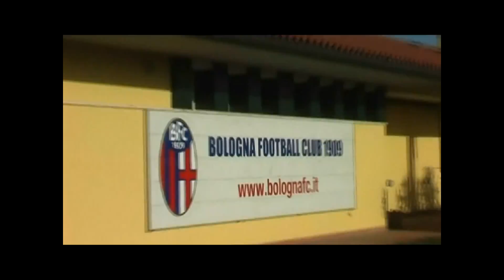Bologna - Imolese Sammarchi Enrico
Amichevole Bologna FC 1909 - Imolese Eccellenza
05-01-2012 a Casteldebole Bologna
Parate di Sammarchi Enrico classe '94